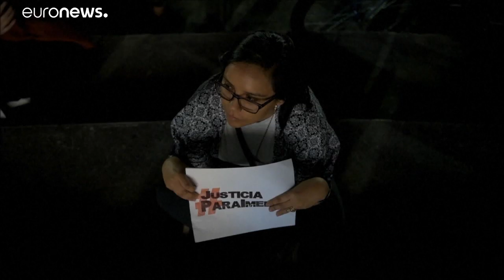Comparece ante el juez la joven salvadoreña acusada de intento de homicidio tras parir en un retrete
Este lunes comparece ante la Justicia Imelda Cortez, la joven salvadoreña que fue acusada de tentativa de homicidio agravado tras dar a luz en un retrete. Imelda, que fue violada y amenazada por su padrastro desde que tenía 12 años, asegura que no sabía que estaba embarazada.…